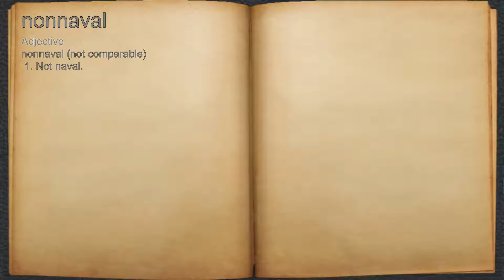What does nonnaval mean?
A spoken definition of nonnaval.

Intro Sound:
Typewriter - Tamskp